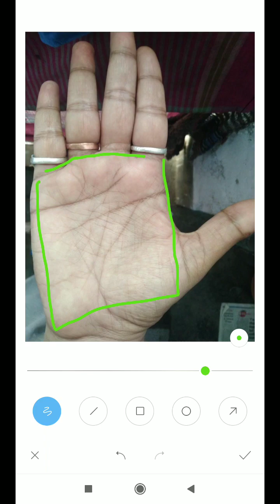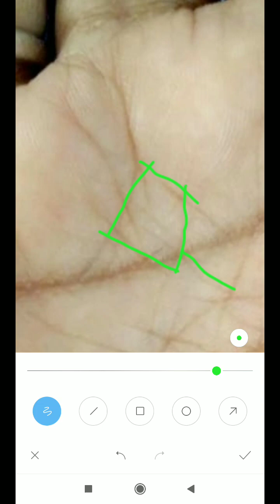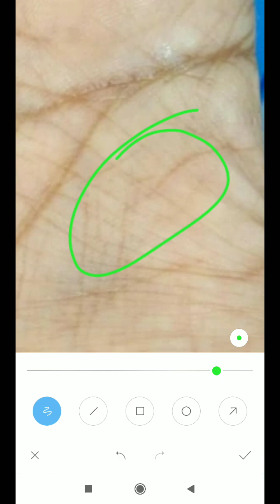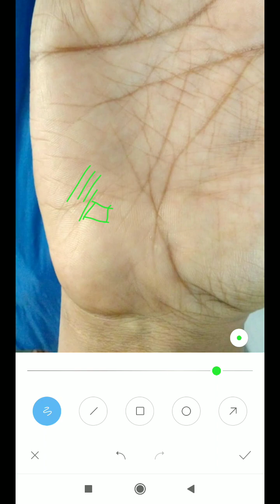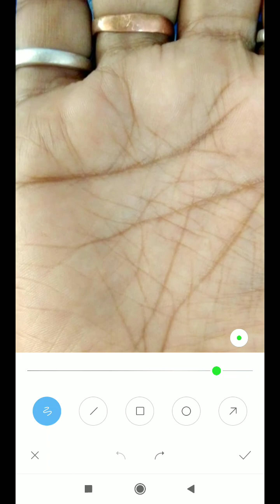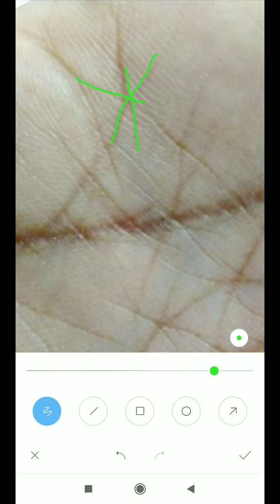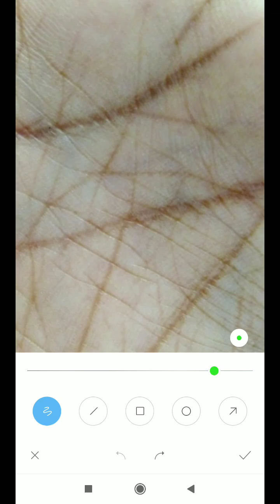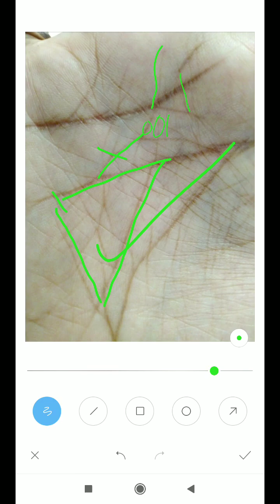बड़ा मनी ट्रायंगल है स्टार है फिर भी संघर्ष रहेगा जीवन में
*4 to 5 days* of Waiting period for a video to upload.